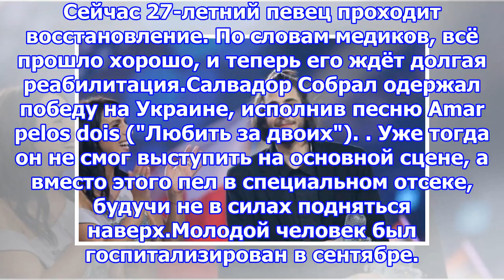Победитель "евровидения-2017" смог получить донорское сердце